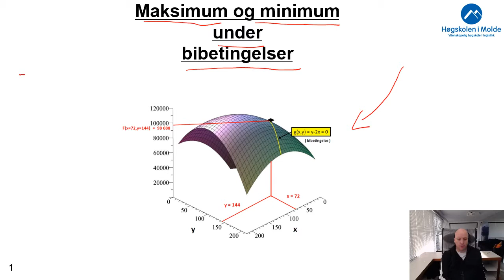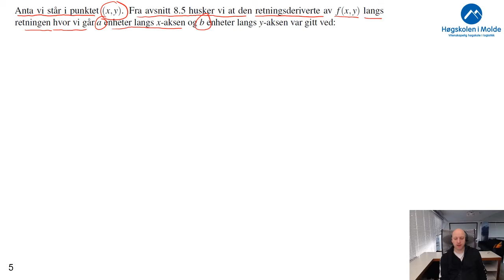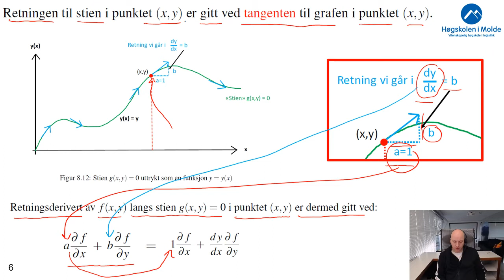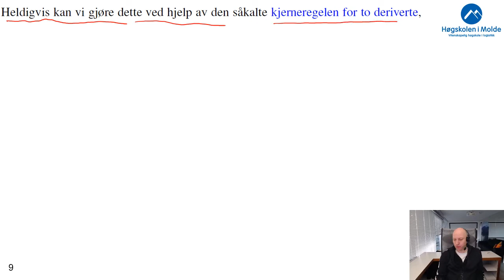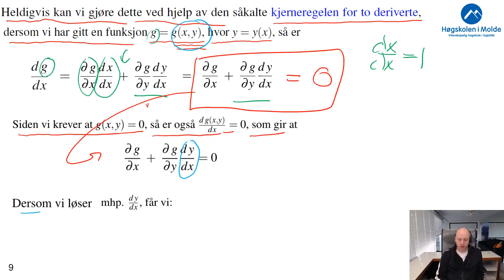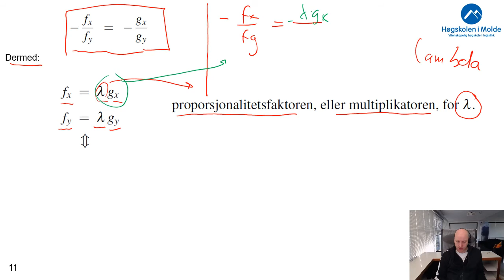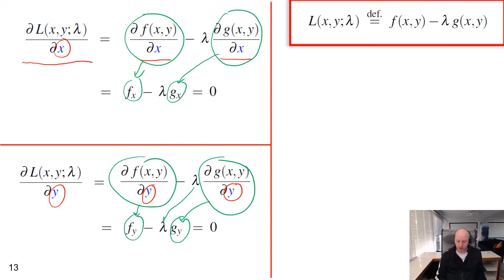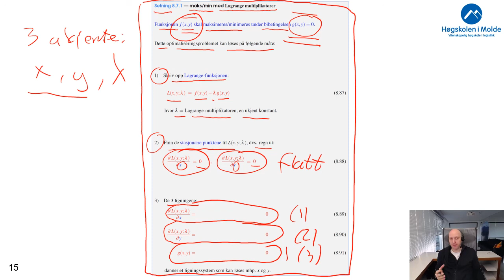Uke 11.5 Maks/min under bibetingelser (Lagrange)